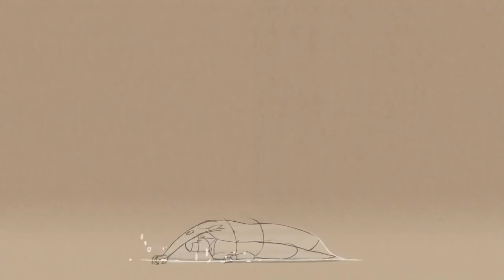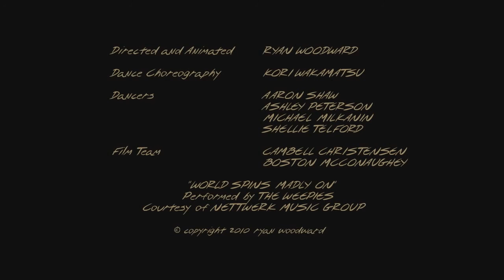Love 2D Animatied Short (Visual from "Thought of You" - by Ryan Woodward)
Used Material:

1) Giovanni Marradi - Lysistrata
2) Soundtrack from Schindler's List
Visual:
"Thought of You" - by Ryan Woodward